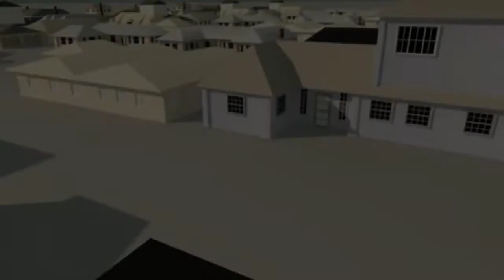3 XONALI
ONLINE 24/7 SOAT TARZIDA ISHLAYDI "𝗥𝗘𝗞𝗟𝗔𝗠𝗔-❷❹/❼" XAR XIL TURDAKI REKLAMALARNI JOYLASHTRISH MUMKIN: UY-JOY UCHUN: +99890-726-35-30 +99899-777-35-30 REKLAMA JOYLASH UCHUN: ADMIN @qaxramonovich__